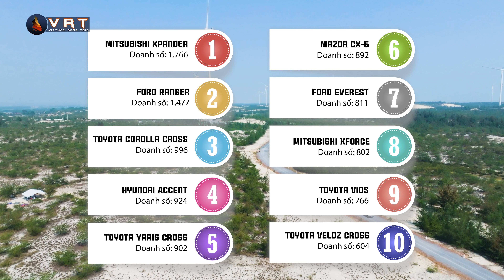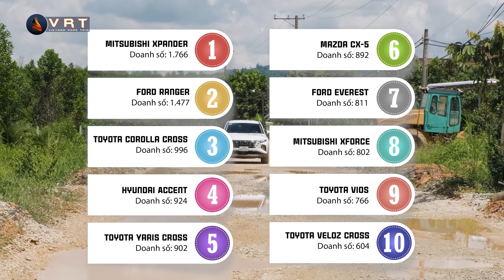"Người chửi cứ chửi, Người mua cứ mua" - Thị trường xe ô tô tháng 5/2024 | Vietnam Road Trip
Toyota có lẽ là thương hiệu xe bị "chửi" nhiều nhất ở Việt Nam nhưng trớ trêu thay lại cũng là thương hiệu bán được nhiều xe nhất, vì sao lại thế?